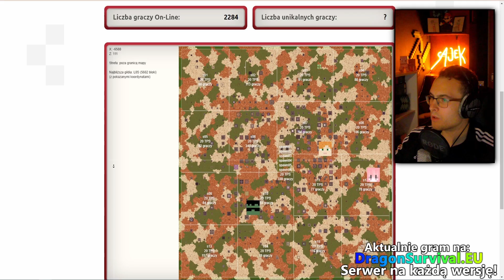50 GRACZY ZBUDOWAŁO SWOJĄ BAZĘ W MINECRAFT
😊👍 A jeśli jesteś nowy/a, to zostaw subika i zostań u mnie na dłużej, z góry dziękuję! 💖

Info o moim serwerze: ⤵️
❤️️ IP: DragonSurvival.EU
⚙️ Wersja: 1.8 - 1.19 (ale polecamy 1.8)